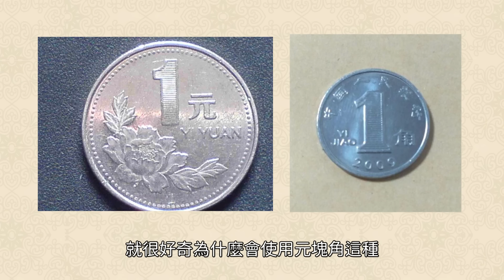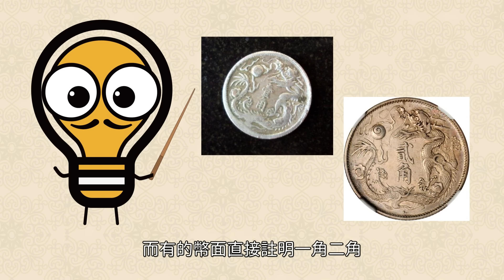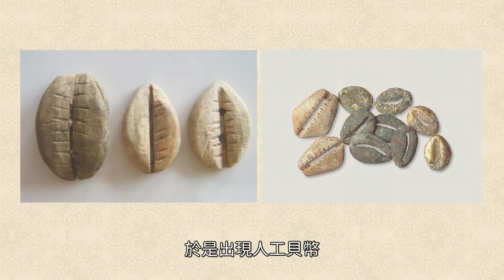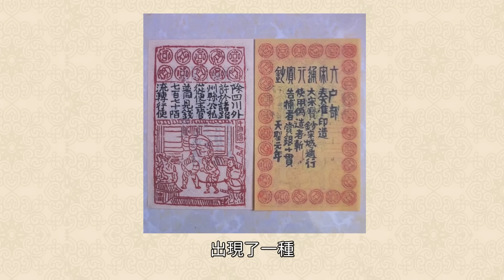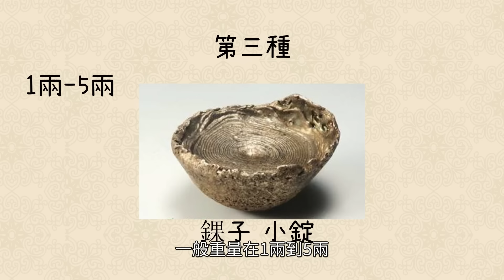古人爲何不願用銀子？不僅找零麻煩還容易被抓，別被古裝劇騙了！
更多精彩內容：
肚臍眼中的泥真的能摳嗎？氣味難聞卻有這些好處，汙垢竟是人體保護傘！歡迎來到瑞森老哥的趣味世界！